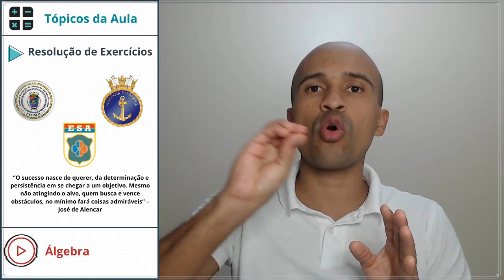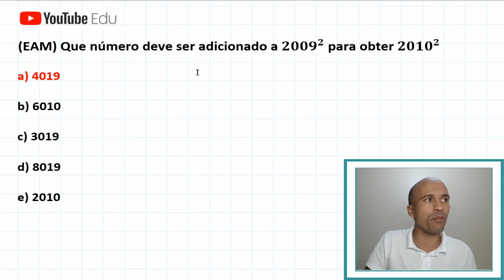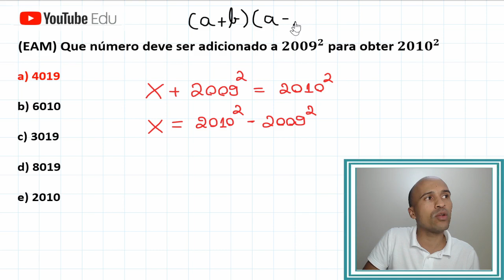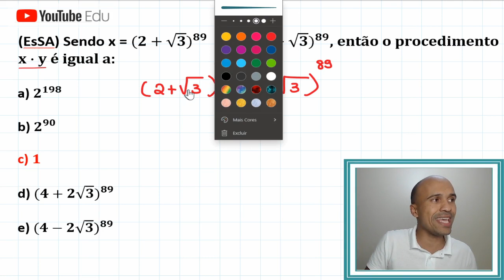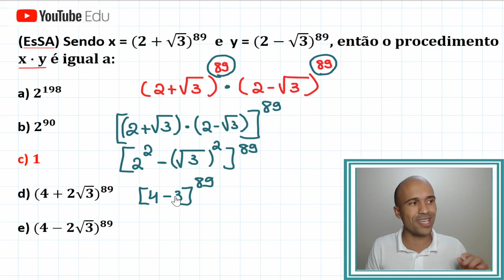Álgebra - Radiciação e Potenciação | Concursos militares #4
Agora vamos exercitar com questões de concursos militares. Bora lá?

Erro: EFFOM é a escola preparatória da marinha mercante.
Exercícios no vídeo:

1) (EAM)O valor da expressão   (0,555…−√(0,25))/((2/3)^2∙10^(−1) )    é:

2) (EAM) Que número deve ser adicionado a 2009^2  para obter 2010^2

3) (EAM) Quanto vale a metade de 2^2014?

4) (EsSA) Sendo x = (2+√3)^89   e  y = (2−√3)^89, então o procedimento x∙y é igual a: